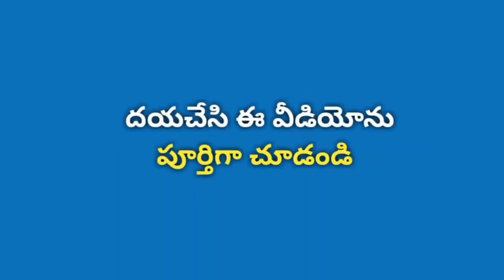SI.NO-05. md.musa khajim Teacher's Day competition. NENUSAITAM YOUTUBE CHANNEL.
nenu saitam competition
childrens competition
nenu saitam youtube channel